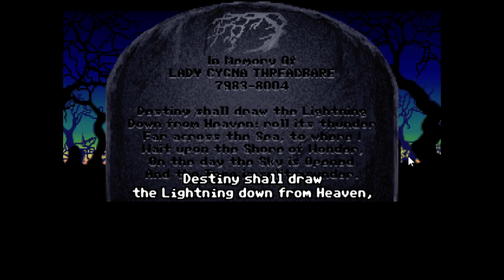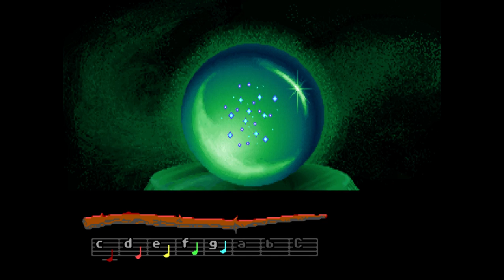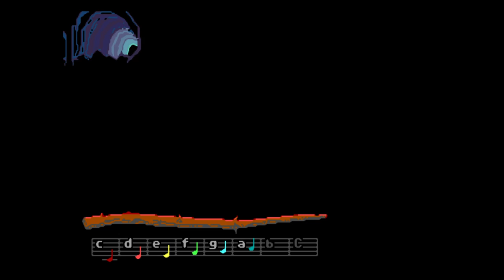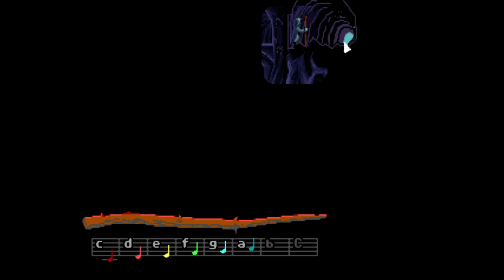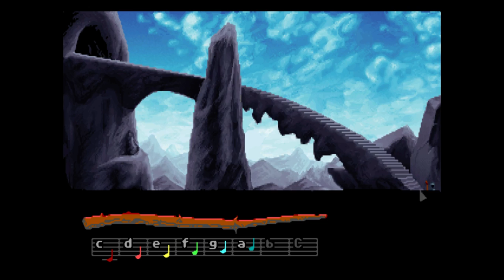LOOM (Talkie Version) Playthrough / Walkthrough [Part 01]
My walkthrough for the grey swan of adventure games, "Loom".